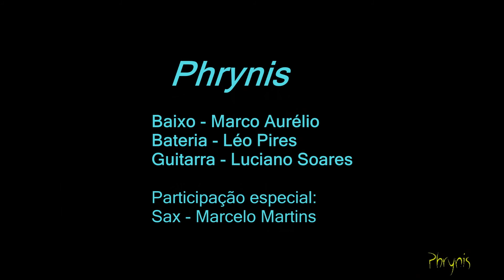Phrynis - Confluência dos rios - Participação Marcelo Martins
Música Confluência dos rios, de Marcelo Martins executada pelo trio instrumental Phrynis com participação do compositor!
Gravado ao vivo na Autêntica - Belo Horizonte - 17 de março de 2016

Intro Solo Sax 00:00
Confluência dos Rios 03:04
Guitar Solo 04:57
Sax Solo 05:46
Drum Solo 07:51